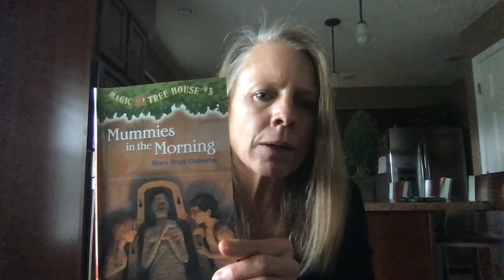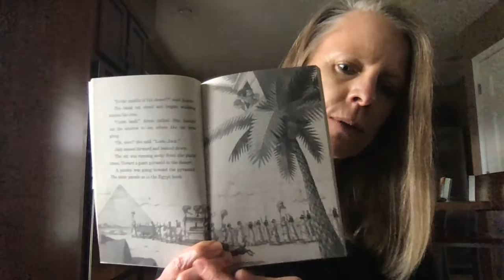Magic Tree House Mummies in the Morning Chapter 2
Mrs. Guthrie reading Chapter 2 of Mummies in the Morning to her first grade class